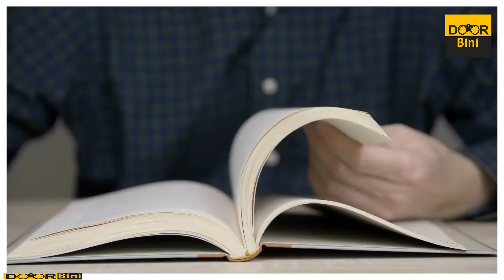Amazing Temples Of India - History Of Indian - Temples In Urdu Hindi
Amazing Temples Of India
History Of Indian
Temples In Urdu Hindi
Urdu Cover is a Project of Arifali which is very Popular Media Company on You Tube . We Bring Knowledge, most amazing videos, motivation videos and much more , all together at one place .

1)This video has no negative impact on the original works (It would actually be positive for them)
2)This video is also for teaching purposes.